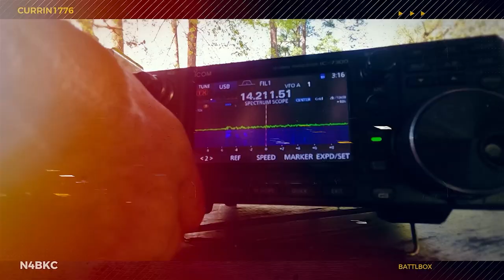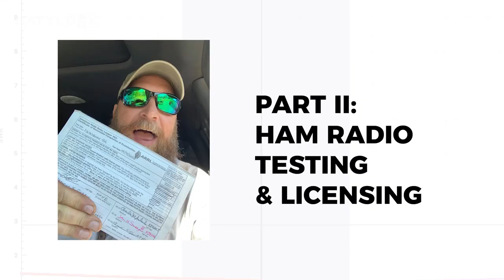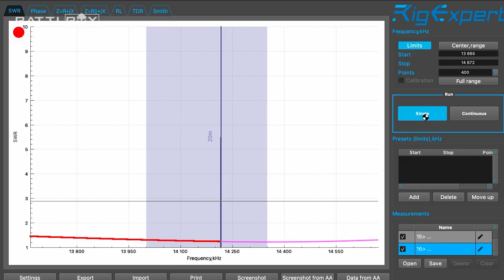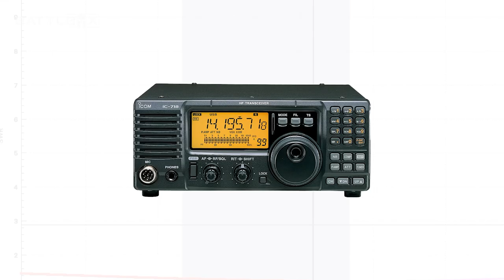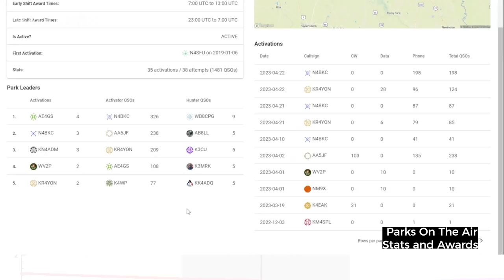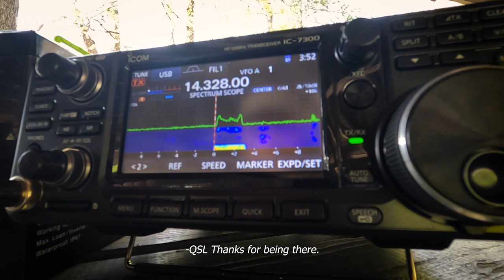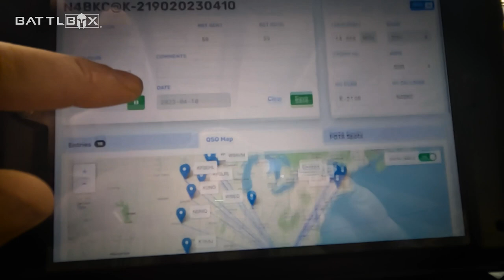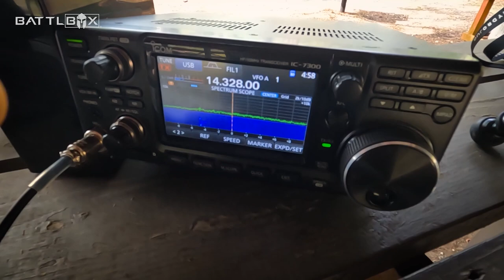Beginner's Guide to HAM Radio | Setup and Equipment | Parks On the Air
@CURRIN1776 gives an overview of Ham Radio as a great skill for your survival preps. And what the heck is POTA and why is it a useful way to practice setting up Mobile Comms.

Also if you have any questions about it be sure to post below.

Chapters:

00:00 Introduction
00:30 Portable Ham Radio Setup
04:00 Survival and Communications
06:00 Ham Radio Licensing and Testing
08:17 Basic Equipment and Setups
11:03 HAM vs GMRS vs FRS
15:25 Parks on the Air (POTA)
19:46 Activating Park K2190
30:45 The Gear I Use (Portable Station)
35:24 Final Thoughts